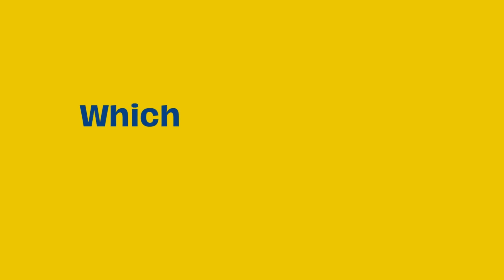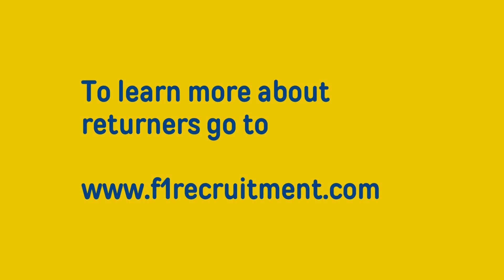f1B2BWebinar Episode 2 Juliet